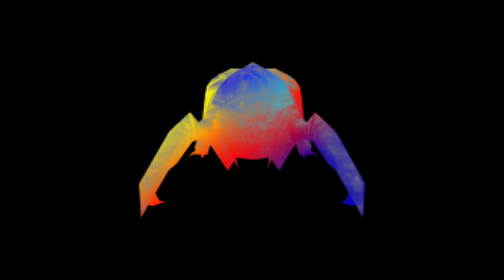Headcrab skáče na mou hlavu - rapová píseň o headcrabovi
Pokud se vám píseň líbila, budu moc rád za like, komentář a sdílení. Odkaz na stažení je níže a nezapomeňte také hlasovat v anketách ve videu.